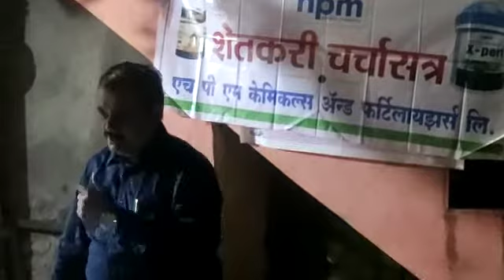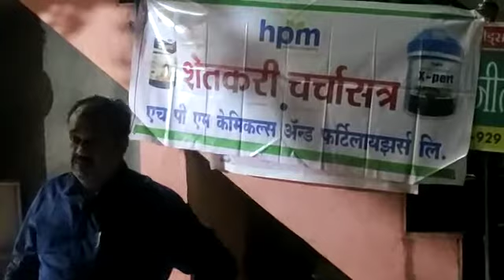Lucky draw for farmers and gift distribution ( Safety kit and HPM Shirt) during meeting part-5